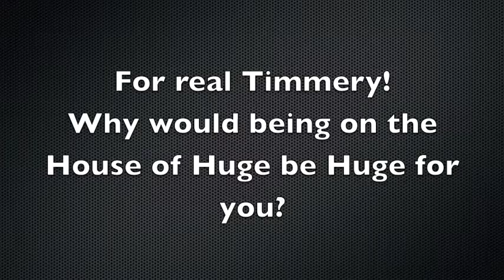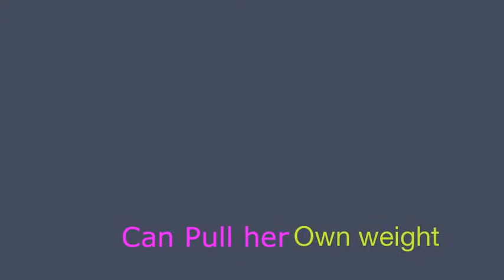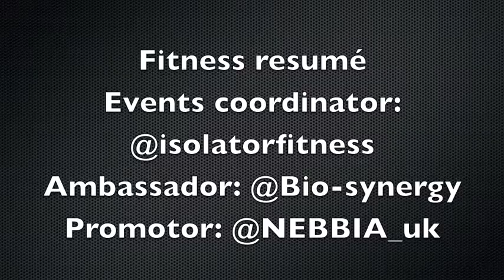House of Huge, Timmery Yoder's Audition video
This is my audition video for the TV show House of Huge!!